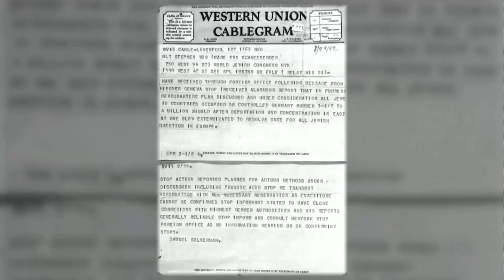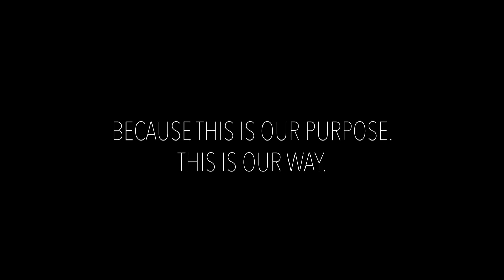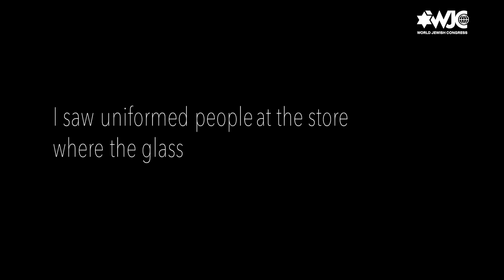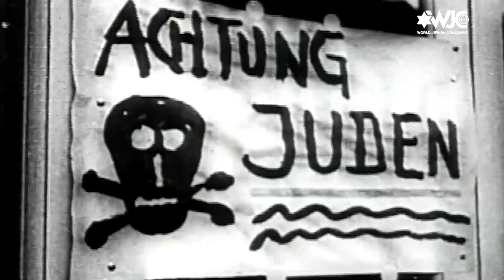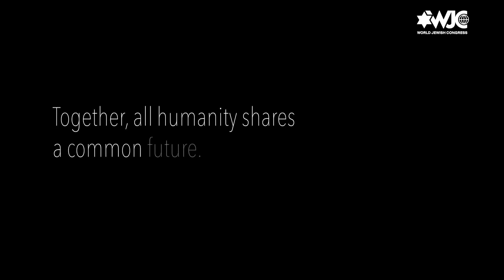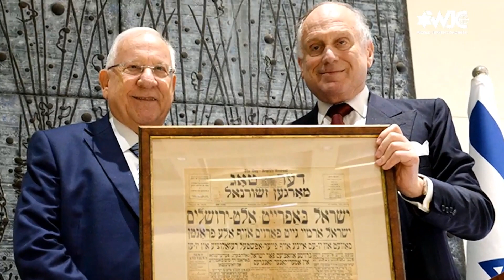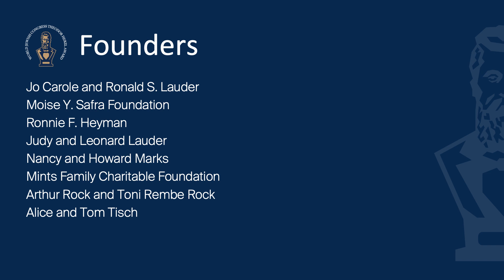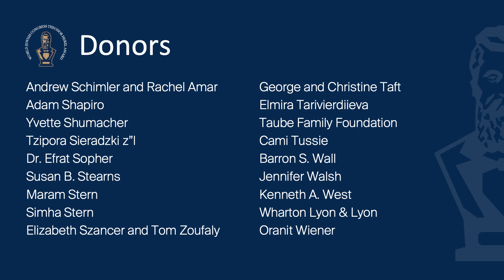World Jewish Congress 2022 Theodor Herzl Award Gala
Theodor Herzl is the father of modern political Zionism and credited as the founder of the state of Israel. Born in Budapest, Hungary in 1860, Herzl moved to Paris in 1891. The antisemitic atmosphere he experienced there led him to believe that only by establishing a Jewish state could Jews bring about an end to antisemitism. In 1897, Herzl convened the First Zionist Congress in Basel, Switzerland.

Established in 2012, the World Jewish Congress’ Theodor Herzl Award is the organization’s highest honor, recognizing outstanding individuals who work to promote Herzl’s ideals for a safer, more tolerant world for the Jewish people through international support for Israel and enhanced understanding of Jewish history, culture, and peoplehood.